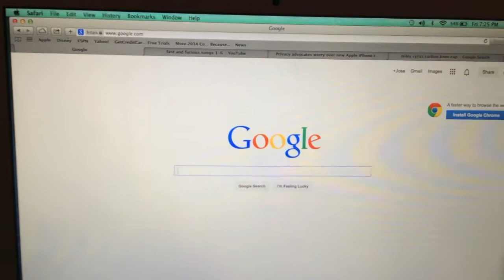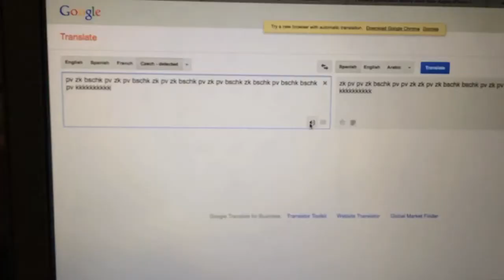Google Translate Beat Box Voice Easter Egg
This is a video on an Easter Egg discovered in Google Translate. I found this out a couple of days ago. I wanted to show you guys this cool thing you can show your friends and family how you can turn Google Translate Into a Beat Box Machine!

This is the Sentence You must copy and paste into Google Translate after you paste the sentence you must press the speaker to enable the voice to do a beat box

pv zk bschk pv zk pv bschk zk pv zk bschk pv zk pv bschk zk bschk pv bschk bschk pv kkkkkkkkkk

Facebook.com/mrjay4president